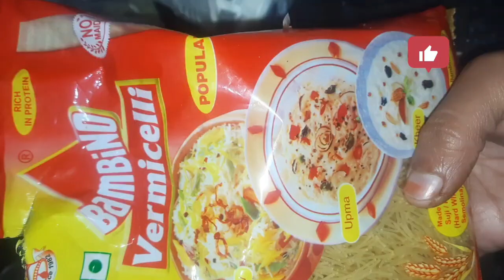simple and easy sewai recipe